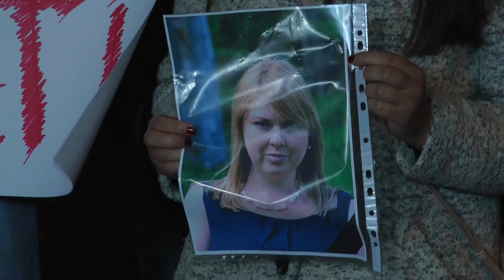Харків'яни вимагали розслідування справи Каті Гандзюк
Свічки, серце та хвилина мовчання. Напередодні харків'яни приєдналися до акції "Рік без Каті". Пікетувальники вшановували пам'ять херсонської активістки Катерини Гандзюк, яка померла внаслідок нападу четвертого листопада минулого року. Акція відбулася біля облуправління Нацполіції.